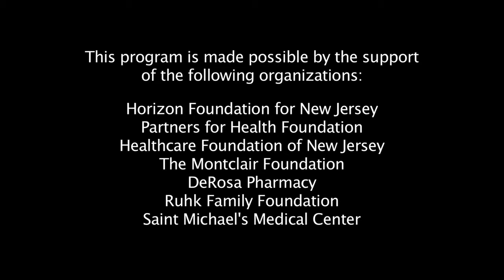UHIP Man-Up Weekend - Newark, NJ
Check out UHIP's latest video tackling a tough topic in order to encourage men to “man-up” when it comes to their health.